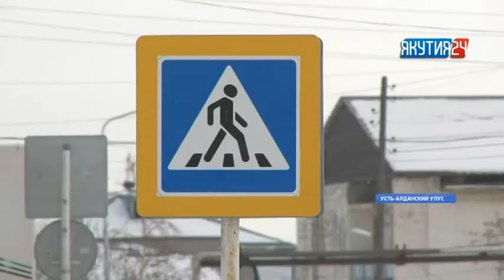Пьяный водитель, сбивший подростков в Якутии, лишен свободы на 3,5 года